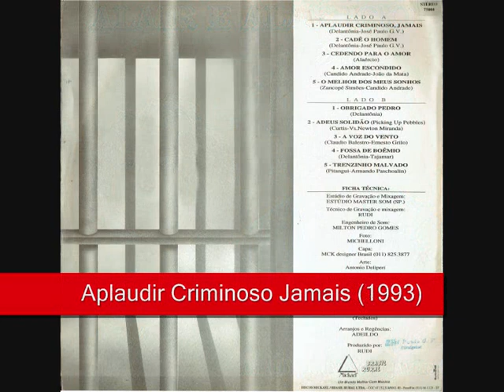03 Cedendo Para O Amor - Alair e Alaércio - Aplaudir Criminoso, Jamais (1993)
Alair e Alaércio - Aplaudir Criminoso, Jamais (1993)